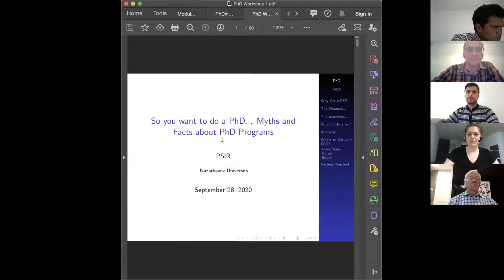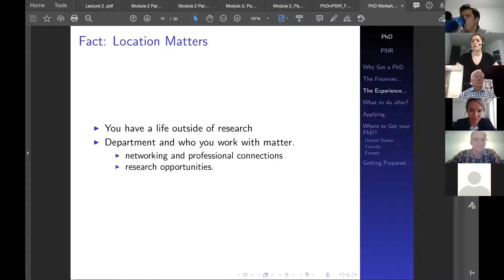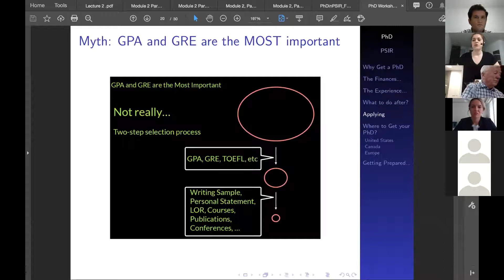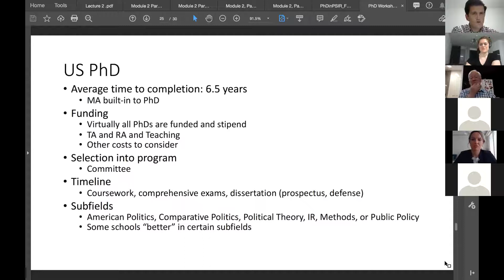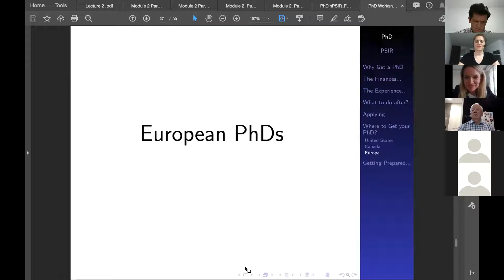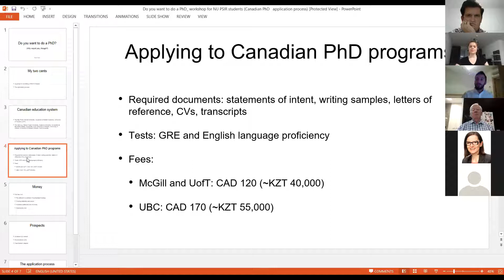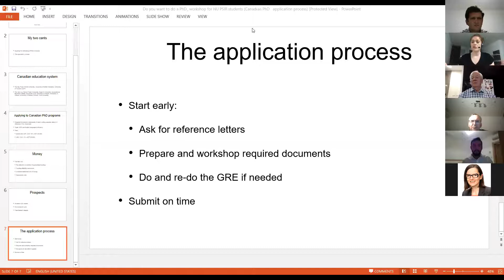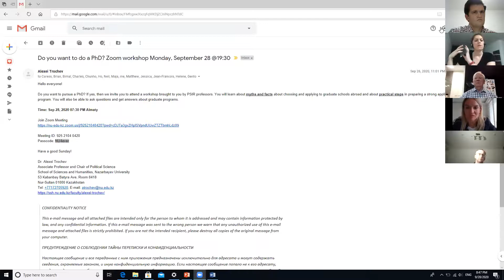Do you want to do a PhD? Facts and Myths about PhDs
Monday Sept 28 2020, the PSIR department organized a Zoom session on the topic of "Do you want to do a PhD? Facts and Myths about PhDs" with seniors and MAPSIR students about applying for PhD programs.
The focus was on myths and facts about applying for and pursuing PhD studies. We covered the following topics:
1. Facts about European PhD.
2. Facts about Canadian PhD.
3. Steps in the process of applying for a PhD.